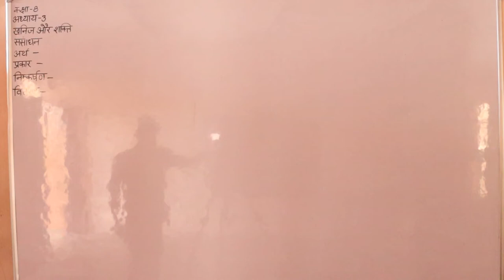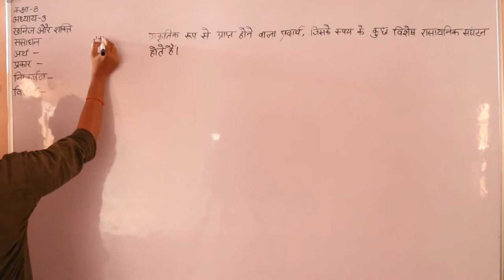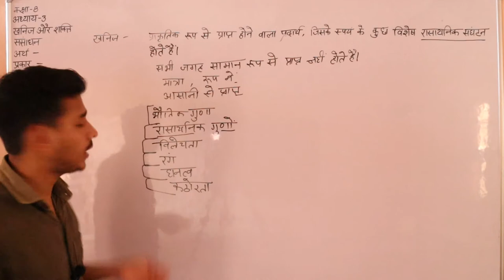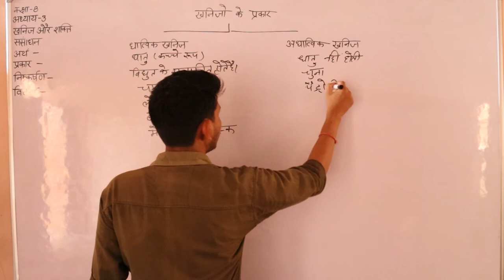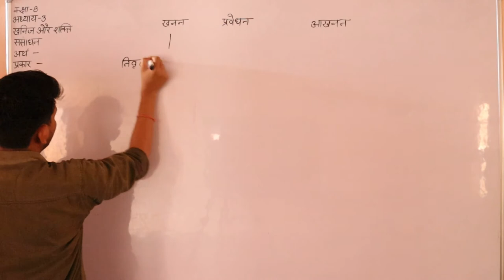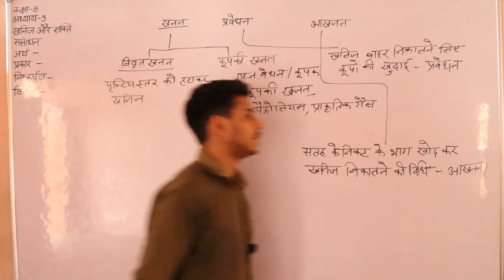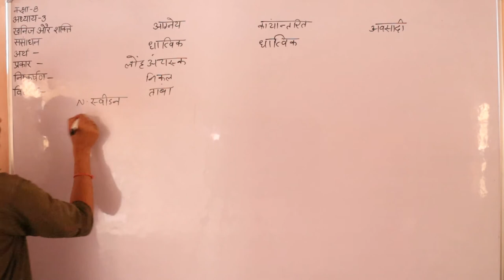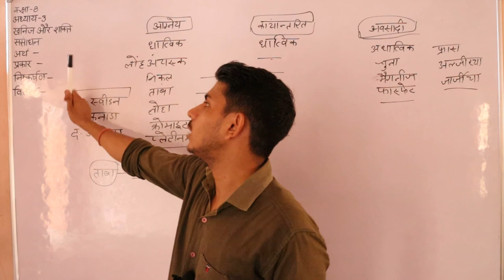कक्षा 8 अध्याय 3 खनिज एवं शक्ति संसाधन भाग प्रथम Social Science By Sanjay Sir